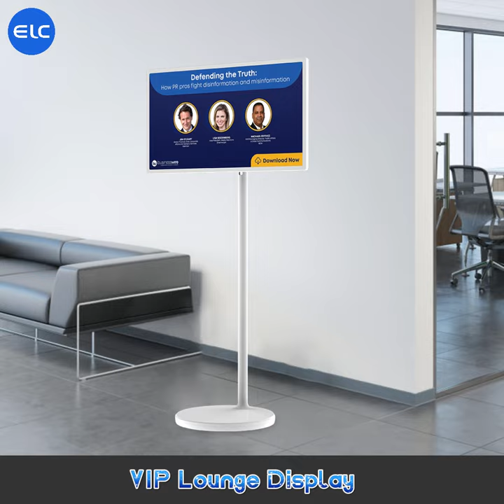Incell Android tablet RK3588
Incell Android tablet uses Rockchip latest generation processor -- RK3588, the main frequency is up to 2.4GHz, equipped with dual microphones with noise cancellation, high-definition HDMI IN input interface, and USB3.0/Type-c /Network port interface, can be built-in 4G/5G communication module. The LCD display adopts the latest in-cell touch integration technology, the touch is sensitive and smooth, the display frame is ultra-narrow, and the appearance is more fashionable.
* Product Series：Digital signage, Tablet PC, Conference room tablet, L shape tablet, Healthcare tablet, kiosk etc.
* Size: 7"/ 8"/ 10.1"/ 13.3"/ 15.6"/ 17.3"/ 18.5"/ 21.5"/ 24"/ 27"/ 32"/ 43"/ 55"/ 65"